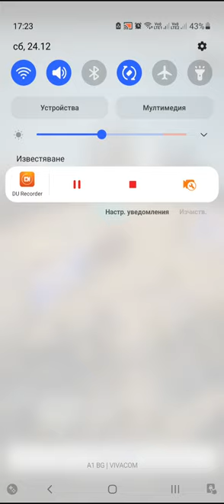Archero Hero Chapter 28.Level-1 to 4